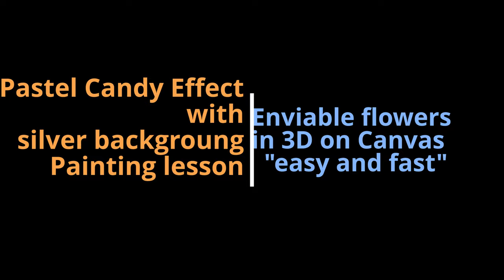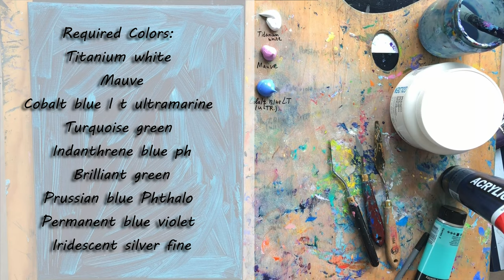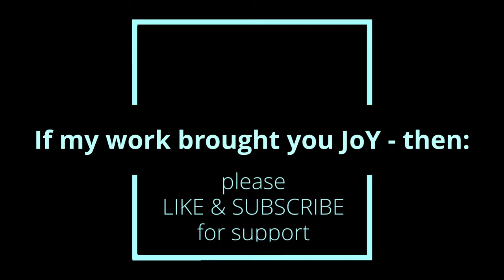3d pastel candy flowers with gel medium on canvas - Painting lesson -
This a Step by Step painting Lesson for Beginners and advanced Painters.

Leave a comment for suggestions. I will be happy to make my tutorials better for you.